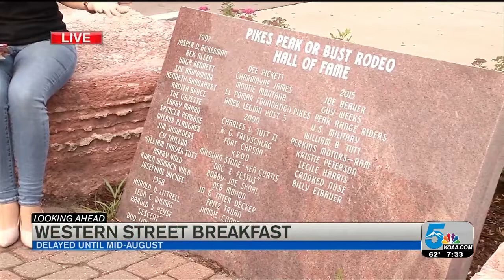Western Street Breakfast, Pikes Peak or Bust Rodeo delayed until August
COVID-19 has forced the Western Street Breakfast to be delayed for now, but organizers say they're figuring out a way to continue these traditions.